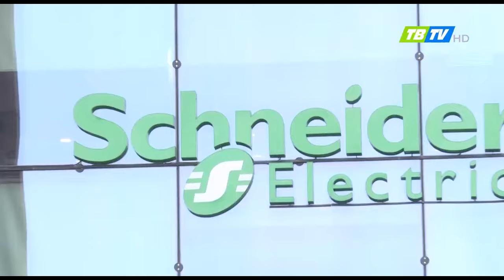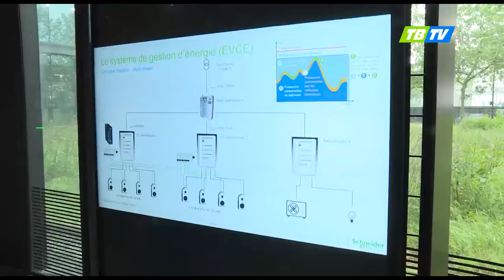Tỉnh Thái Bình, ĐSQ Việt Nam tại Pháp, ABVietFrance tại Galeries Lafayette